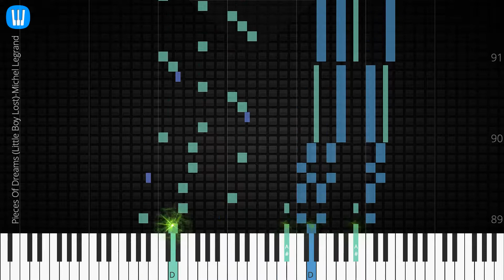🎹 [Piano Solo]Pieces Of Dreams (Little Boy Lost)-Synthesia Piano Tutorial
Synthesia Piano Tutorial: Pieces Of Dreams (Little Boy Lost)-Michel Legrand